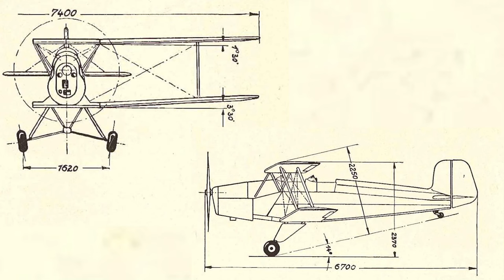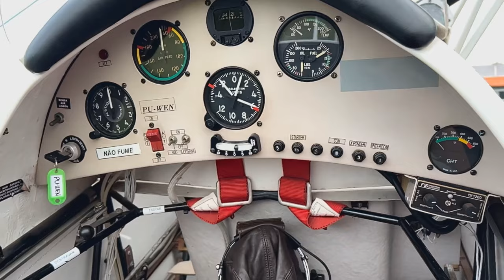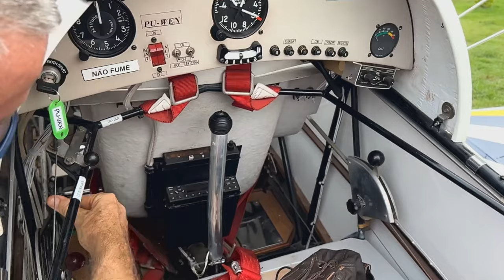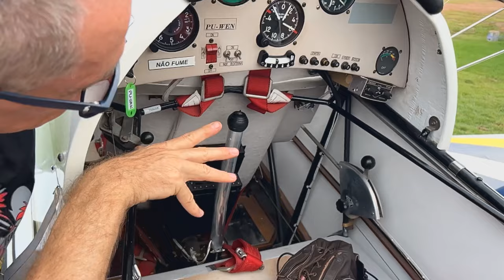Conhecendo o Bücker Bü 131 Lerche com Alexandre Wenzel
Fomos até o Sítio Bela Vista encontrar com o Alexandre Wenzel e aprender sobre o Bücker Lerche que ele mesmo construiu!

Obrigado Thiago Sabino e Alexandre Wenzel por contruibuírem no levantamento das imagens!

Filmagem e edição por Artur Halboth.

Fonte:
Imagem Alberto Bertelli: